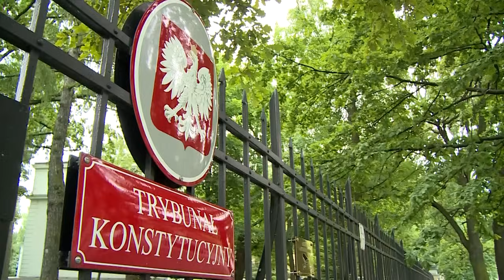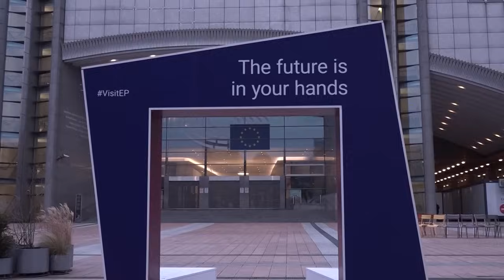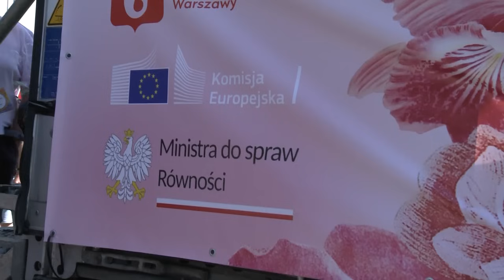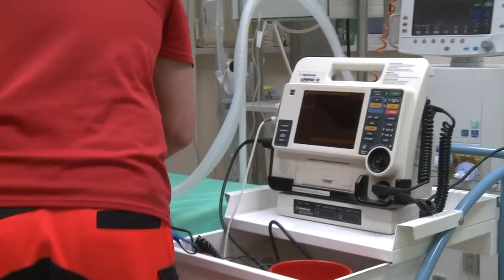Lewicowe pomysły na Polskę. Co nas czeka?